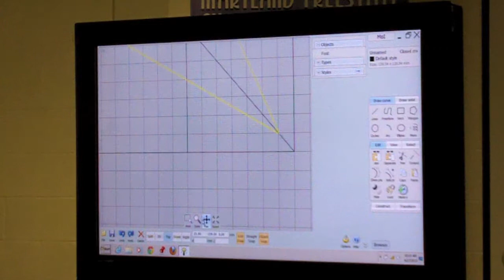3D Printing Teaches At-Risk Youth How Failure Leads to Success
"Every one of them said that it changed their life in some way." Instructor Tom Meeks and the Cadets in YouthQuest's first 3D printing class discuss the benefits of this STEM project at Maryland's Freestate ChalleNGe Academy.